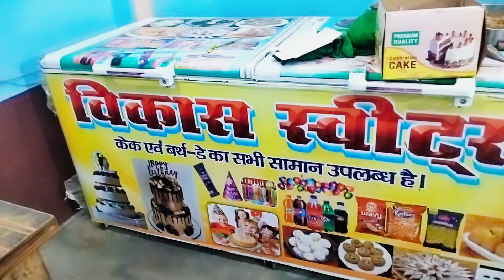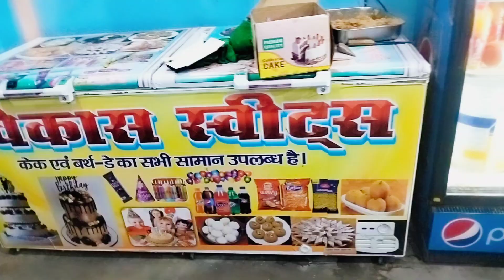Nayara का जन्मदिन पहली बार मनाएं || फिर न्यारा कैसे रोने लगीdailyvlog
manojdey blogs
vijayriyavlog
Krishna up vlogs
gareebsmvlog